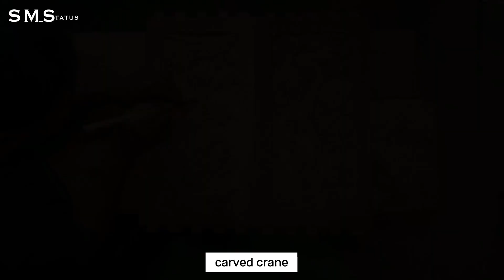SM Status | DIY a suitcase with a unique wooden seat 😱 Genius carpenter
✰ Come back and relax by watching our content.